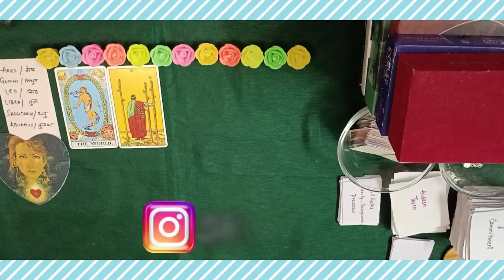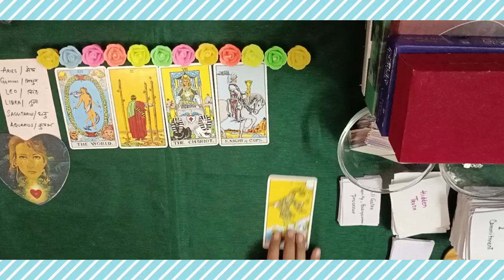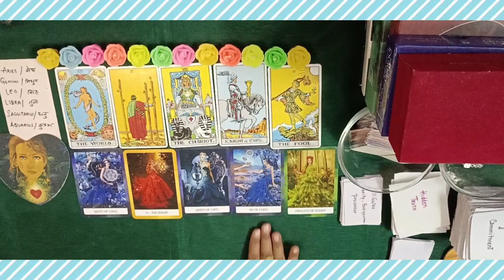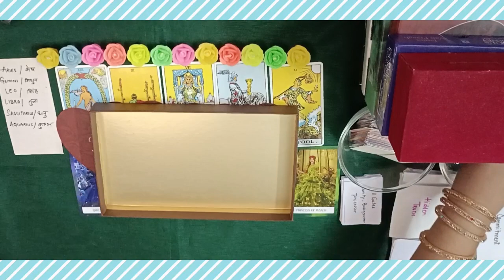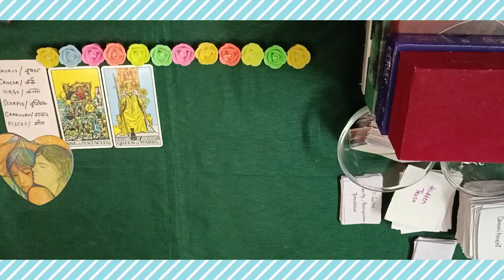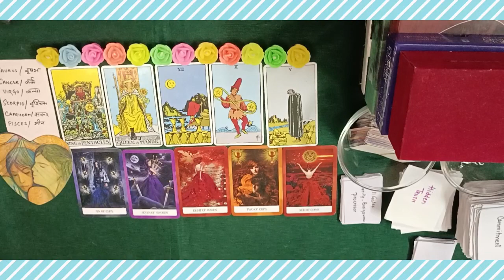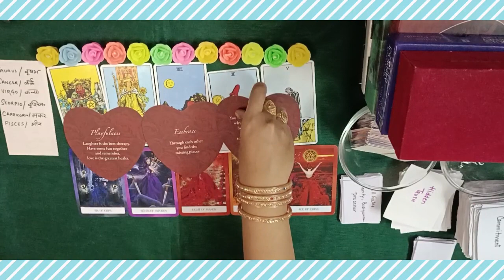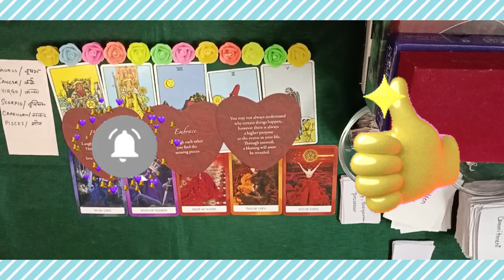💕 How ur FUTURE SPOUSE reacts,When you both ARGUE or UPSET💋🔮 PICKACARD#tarot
💖 TIMESTAMPS 💖
00:00 intro
00:39 pile 1(Aries,gemini,leo,libra,sagittarius,Aquarius)
14:17 pile 2(Taurus,cancer,virgo,scorpio,capricorn,pisces)